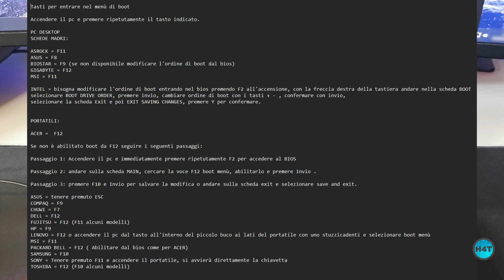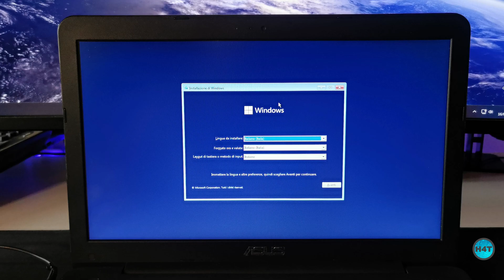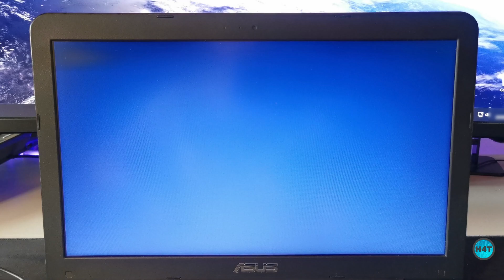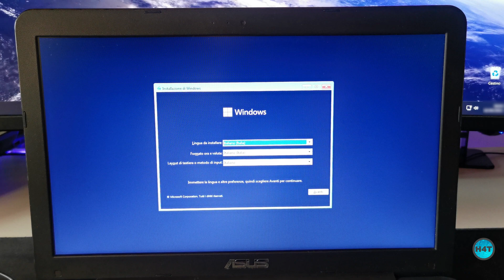Come AVVIARE una CHIAVETTA USB all'accensione del PC.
Come lanciare una chiavetta usb dal boot menù o cambiando l'ordine di boot delle periferiche dal bios. ►CHIAVETTA USB

Strumenti che utilizzo:
►Kit per smontare
►Cacciavite elettrico
►Set cacciaviti
►Soffiatore Elettrico
►Pasta termica
►Alcool isopropilico
►Multipresa a torre
►Tappetino mouse XXL

NON MI ASSUMO ALCUNA RESPONSABILITÀ PER EVENTUALI DANNI AL DISPOSITIVO, PERDITA DI DATI O ALTRI PROBLEMI DERIVANTI DALL’USO DELLE INFORMAZIONI FORNITE.

CAPITOLI:
00:00 Avviare la chiavetta dal boot menù
01:24 Avviare la chiavetta cambiando l'ordine di boot
02:31 Cosa fare se la chiavetta non si avvia